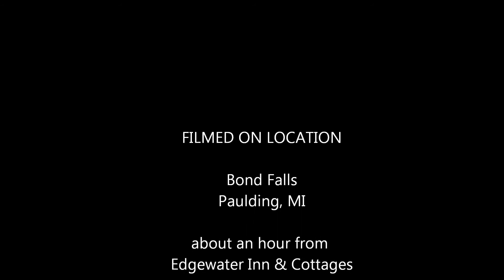October 1, 2014 Bond Falls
A fall trip to Bond Falls, Paulding MI